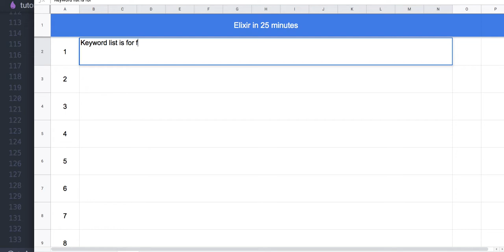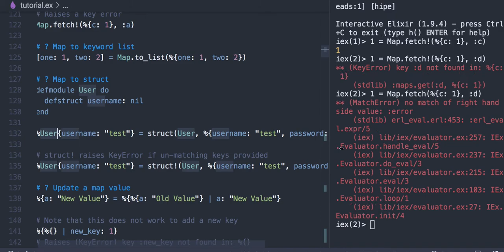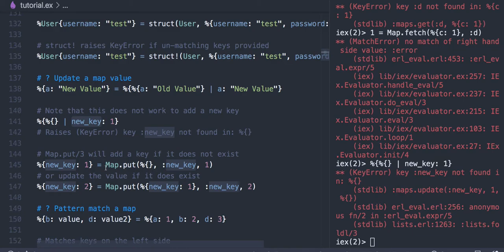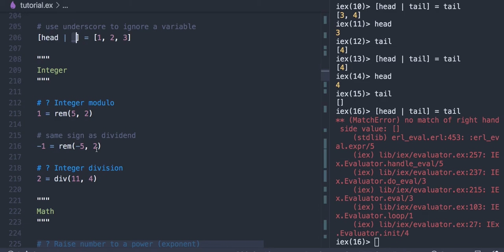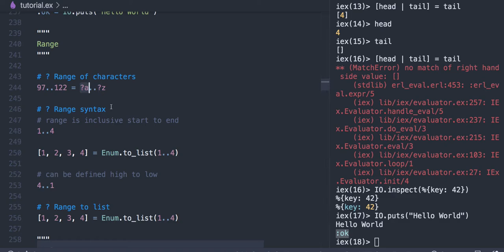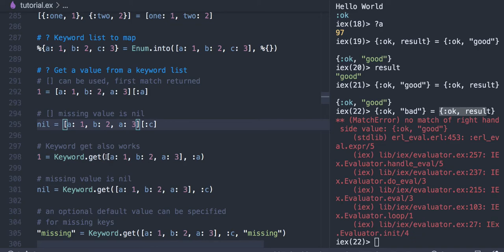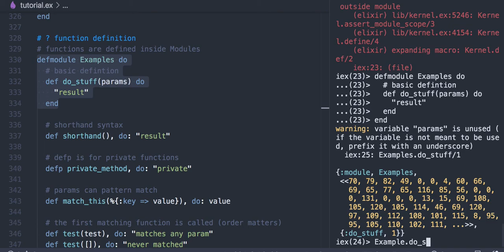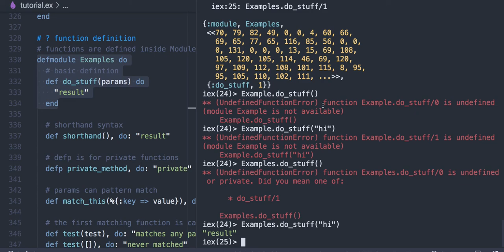[코딩 실습] 2.2 Elixir 요약(1/4)